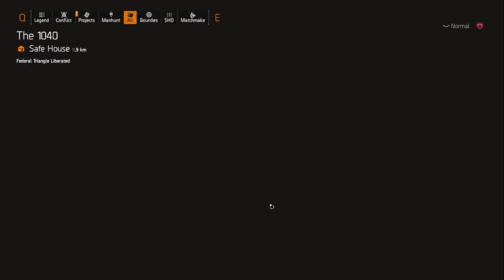[JOIN OUR DISCORD FOR DIVISION HELP]Daily Loot Run With Added Casey Location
Please take a second to check out our amazing social media platforms